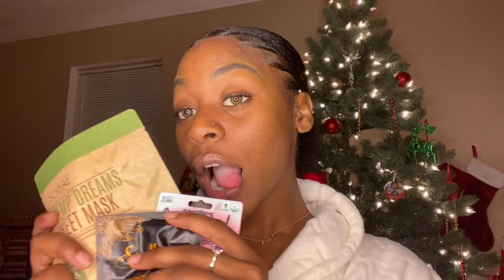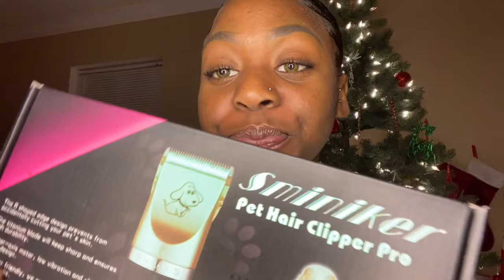What I Got For Christmas 2k19🎄